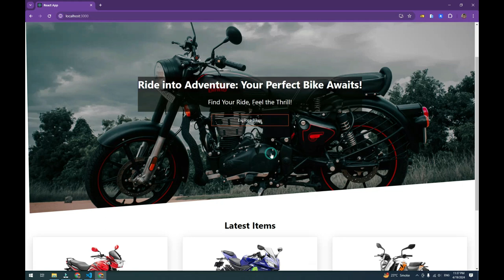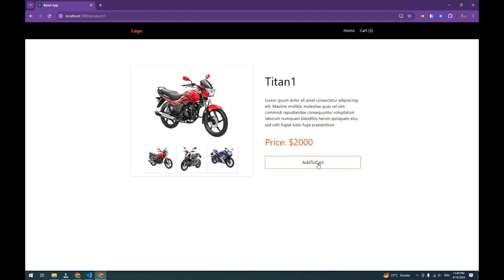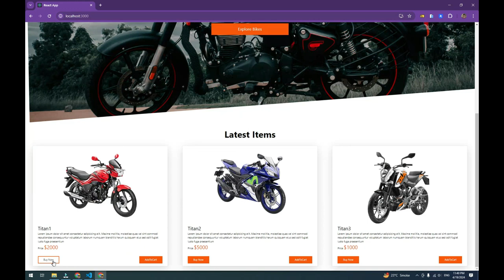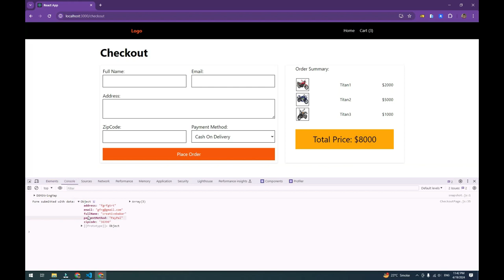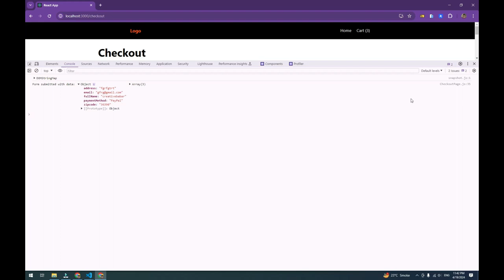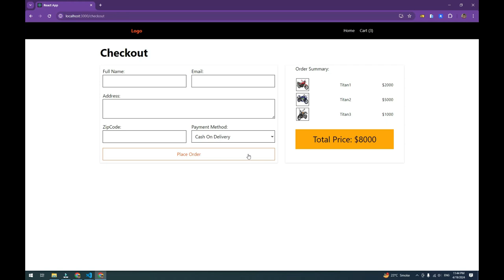🚀 React Project Tutorial for Beginners in Hindi | 🛒 Build an E-commerce | Project-1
Welcome to the first video of our React Project Tutorial for Beginners in Hindi series! In this tutorial, we’ll start by setting up your React project and give you a detailed overview of the complete Ecommerce functionality you'll build from scratch. This video is perfect for beginners who are looking to dive into React and create real-world applications.

What You’ll Learn:
How to start a project in React JS by setting up your development environment.
Introduction to building an E-commerce project with React, including a detailed breakdown of the features and functionality you’ll implement.
Step-by-step project setup to ensure your development environment is configured correctly.
Understanding React project structure and best practices for managing your codebase.
This video will lay the foundation for the complete Ecommerce project you’ll build throughout this series. You’ll learn how to create a React project in Visual Studio Code and get insights into the best practices for structuring React projects. By the end of this tutorial, you'll be ready to start coding the core features of your E-commerce application.

Key Topics:
React JS project setup and overview
How to create React project using CMD
Understanding project structure in React
Setting up a React project in Visual Studio Code
Best practices for React JS development
As you follow along, you’ll gain a solid understanding of how to create React projects from scratch, making this series a perfect starting point for beginners and a great way to strengthen your portfolio with practical projects.